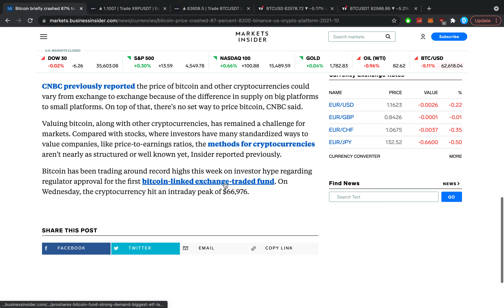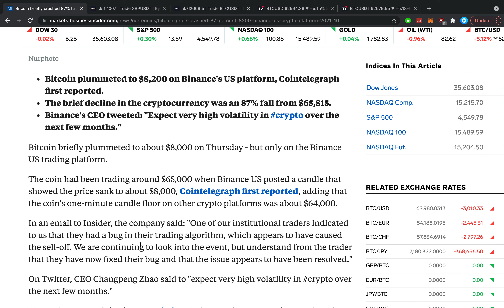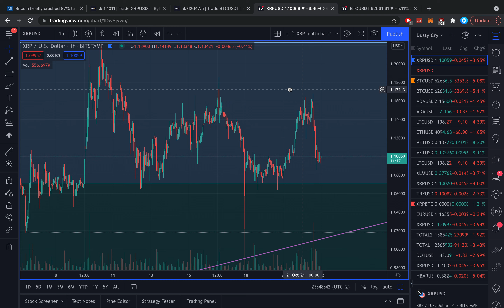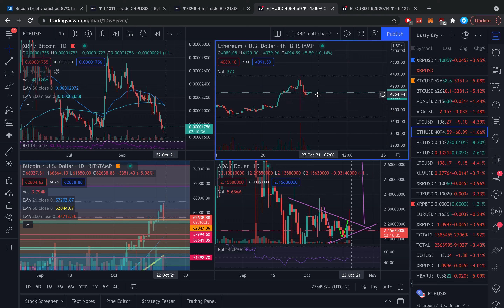BITCOIN JUST BOUNCED BACK FROM MAJOR SUPPORT!!! NEW BTC & ETH LONGS! XRP CLEARLY IN BUY ZONE!!!